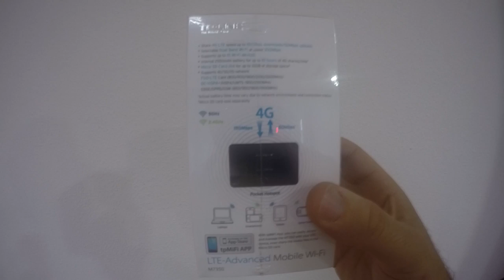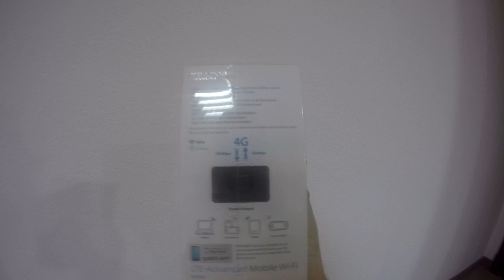Mifi 4G TpLink Unboxing